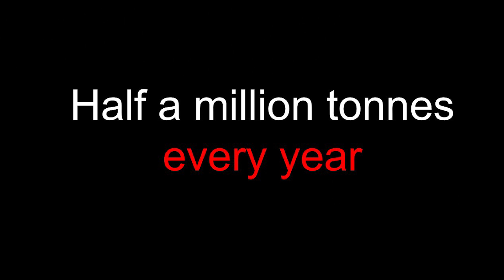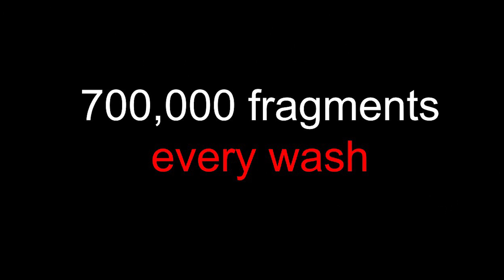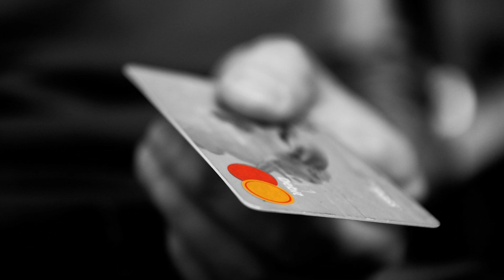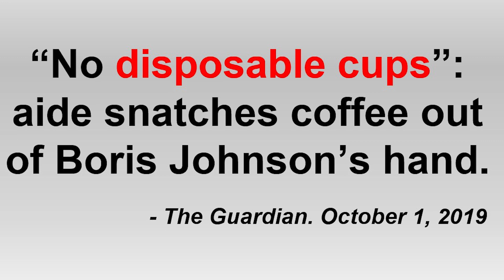How we can Stop Micro-Plastic Pollution | Dr. Christian Dunn | TEDxBangorUniversity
Dr.Christian Dunn Talks about Micro-plastic pollution, it's effect on us and how we can stop it.

Filmed by Gehad Medhat Ibrahim and Ryan Proudlove
Edited by Gehad Medhat Ibrahim  As the Associate Director of the Bangor Wetlands Group I research and teach on all aspects of wetland science. This includes wetland ecology, zoology, biogeochemistry and Constructed Treatment Wetlands (CTWs).

I am the Director of Marketing for the School of Natural Sciences and write regularly for a number of national publications. This talk was given at a TEDx event using the TED conference format but independently organized by a local community.